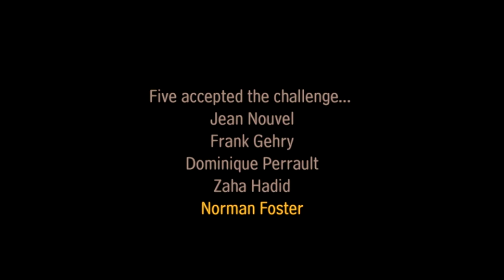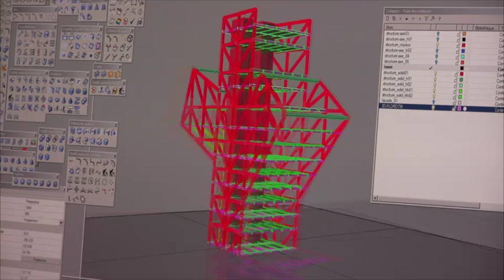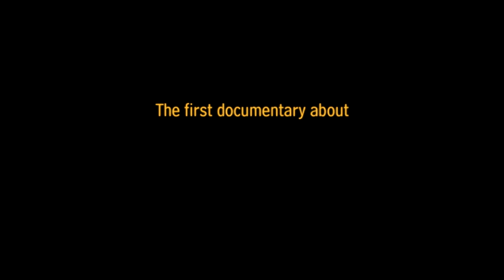The Competition. Trailer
World Première and opening movie at the Architecture Film Festival Rotterdam 2013 (affr.nl)

Credits of the doc movie ·The Competition·

Cast
Frank Gehry
Jean Nouvel
Zaha Hadid
Dominique Perrault
Norman Foster

Director and Producer: Angel Borrego Cubero
Technical Director and Editor: Simon Lund
Assistants to edition: Gaël Urzáiz, Cristina Hortigüela
Funding and collaborations: Fundación Arte y Derecho, Govern d'Andorra, Lord Culture, Universidad Politécnica de Madrid, Ateliers Jean Nouvel, Dominique Perrault Architecture, Zaha Hadid Architects, Gehry Partners
Cameras: Gaël Urzáiz, Loreto García, Sara Verd, Simon Lund, Angel Borrego Cubero
Promotion& PR: Simona Rota
Trailer by: Angel Borrego Cubero and Simon Lund

Year: 2013
Estimated date of public release: late 2013

Synopsis

An almost uncomfortable but intensely fascinating account of how some of the best architects in the world, design giants like Jean Nouvel or Frank Gehry, toil, struggle and strategize to beat the competition. While nearly as old as the profession itself, architectural competitions became a social, political and cultural phenomenon of the post-Guggenheim Bilbao museums and real estate bubbles of the recent past. Taking place at the dramatic moment in which the bubble became a crisis, this is the first one to be documented, in excruciatingly raw detail. But does the jury have the last word?

Jean Nouvel, Frank Gehry, Dominique Perrault, Zaha Hadid and Norman Foster are selected to participate in the design of the future National Museum of Art of Andorra, a first in the Pyrenees small country. Norman Foster drops out of the competition after a change in the rules that allow the documentary to happen. Three months of design work go into the making of the different proposals, while, behind doors, a power struggle between the different architects and the client has a profound impact on the level of transparency granted by each office to the resident documentary crew, and which has a definite influence in the material shown in the film.

The presentations to the jury happen in one intense day close to election time in Andorra, becoming a hot event in the tiny country, with media all around the international stars that may help shape its future. Of the four remaining architects three show up to make personal presentations, every one of which becomes a fascinating study in personality, strategy, character, showmanship... and a dramatic moment in which any detail becomes both important and irrelevant, the line between failure and success perfectly imperceptible

Director's biography

Angel Borrego Cubero (Spain, 1967). While trained in architecture, with a PhD from ETSA Madrid and a MArch from Princeton University, where he was a Fulbright scholar, Borrego has been developing an interdisciplinary body of works that deal with issues such as the contemporary urban condition, the negotiations between private and public space, violence, surveillance, fictions in architecture, etc.

After succeeding in a big international competition, in a process which was akin to a thriller, Angel Borrego Cubero decides to make a documentary of this recurring architectural procedure. During 4 years, intense work was dedicated to find, document and edit one into film format. "The Competition" is the first movie of this Spanish director and is also the first film documenting the tense developments that characterize architectural contests.